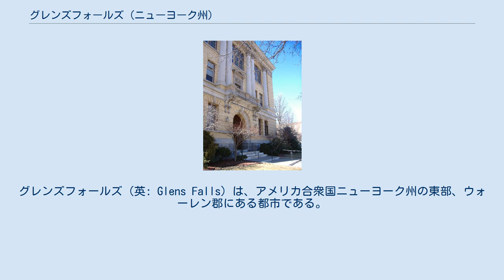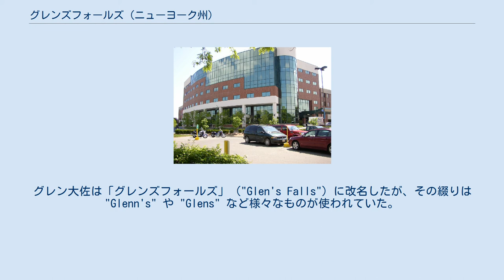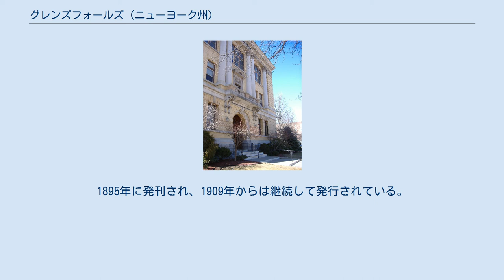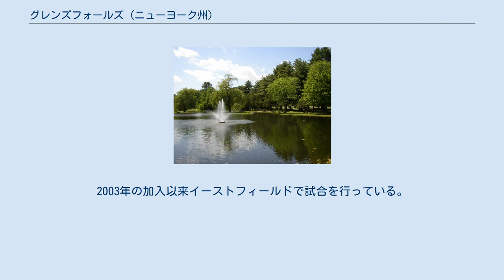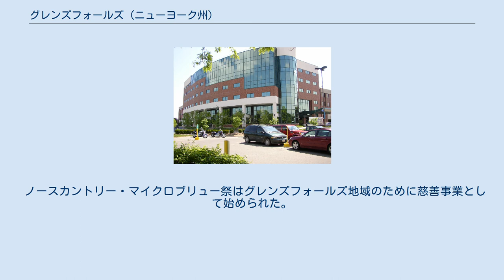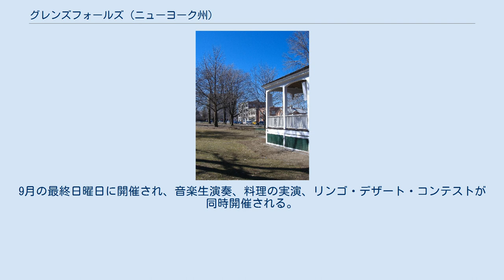グレンズフォールズ (ニューヨーク州)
ウォーレン郡_(ニューヨーク州)
グレンズフォールズ（英: Glens Falls）は、アメリカ合衆国ニューヨーク州の東部、ウォーレン郡にある都市である。
グレンズフォールズ大都市圏の中心都市である。
2010年国勢調査での人口は14,700 人だった。
市名はジョハネス・グレン大佐に由来し、フォールズ（滝）はハドソン川の市南端にある大きな滝に言及したものである。
 グレンズフォールズはウォーレン郡の南東隅にあり、北、東、西はクイーンズベリー町に囲まれ、南はハドソン川とサラトガ郡である。
グレンズフォールズは「U.S.A.の故郷」と呼ばれており、これは1944年に雑誌「ルックマガジン」が言い出したものである。
市は「エンパイアシティ」とも自称している。
 グレンズフォールズはエドワード砦とウィリアム・ヘンリー砦の中間に位置し、フレンチ・インディアン戦争やアメリカ独立戦争のときには幾つかの戦闘が起きた。
特にアメリカ独立戦争の時には、当時ハムレット（村落）だったこの町は2度大火で焼かれ、戦争が終わる1783年まで、開拓者のクエーカー教徒は町を放棄するしかなかった。
大火は1864年、1884年、1902年にも起きて町に大きな損傷を与えた。
 グレンズフォールズのある地域は当初「チェポンタック」（イロコイ語で「回るには難しい場所」）と呼ばれ、また「グレート・キャリーイング・プレース」とも呼ばれていたが、ヨーロッパ系アメリカ人開拓者によって「ザ・コーナーズ」と改名された。
さらに1766年、恒久的開拓地を設立したクエーカー教徒の指導者エイブラハム・ウィングとハドソン川の滝からウィングズフォールズと改名された。
1788年、ハムレット自体がジョハネス・グレン大佐に渡され、滝の名前も町の名前も変えられた。
この譲渡について地元の伝承では、負債が貯まったとか、トランプの結果だとか、お互いの友人を招待したパーティとの引き替えだったとか、様々に言われている。
グレン大佐は「グレンズフォールズ」（"Glen's Falls"）に改名したが、その綴りは"Glenn's" や "Glens" など様々なものが使われていた。
その後 "Glens Falls" が通常の形になった。
 1808年に郵便局が設立された。
1839年には村として法人化され、さらに1874年と1887年に再法人化されて、現在の市域まで広がったのが1908年であり、州議会により市憲章が認められた。
この時に市はクイーンズベリー町と独立したものになった。
 2003年、クイーンズベリー町の許可を得て、グレンズフォールズは町の一部約49エーカー (0.20 km2) を併合した。
その土地はベテランズ・フィールド、あるいはノースウェイ工業団地と呼ばれ、ベテランズ道路のルザーン道路とシャーマン・アベニューの間にあり、州間高速道路87号線の直ぐ東にある。
この土地は当時空き地だった。
シャーマン・アベニューの細い、長さ0.5マイル (800 m) の帯状地がこの併合の一部であり、それは州法で併合する土地が連続していることを要求していたことを満たすためだった。
その結果、市も町もシャーマン・アベニューの所有権を共有することになった。
 グレンズフォールズにはアメリカ合衆国国家歴史登録財に指定され、ニューヨーク州歴史登録財に匹敵する歴史地区が2か所ある。
フレデラ・アベニュー歴史地区には一連の特徴あるコンクリート製建築物がある。
スリースクエアズ歴史地区が中央事業地区の大半を占めている。
さらに個々の建造物も登録されている。
これら歴史的資源が解体されたり改変されたりすることから保護するための法はもっていない。
 アメリカ合衆国国勢調査局に拠れば、市域全面積は3.9平方マイル (10 km2)であり、このうち陸地3.8平方マイル (9.8 km2)、水域は0.1 平方マイル (0.26 km2)で水域率は2.54%である グレンズフォールズ市はハドソン川沿い、アディロンダック丘陵地にあり、サラトガ郡と接している。
 グレンズフォールズ病院の北西塔 グレンズフォールズ地域は医療機器の生産地である。
市内には医療機器メーカーのネイビリスト・メディカルがあり、また以前はファイザーやボストン・サイエンティフィックの地域事務所があった。
南のサラトガ郡から北のアディロンダックス中央部まで2,600平方マイル (6,700 km2)...